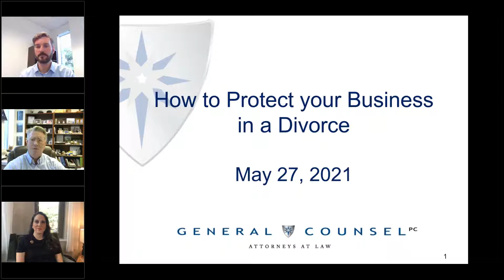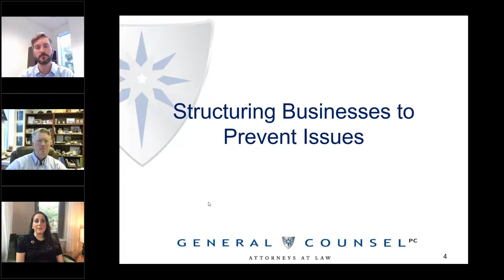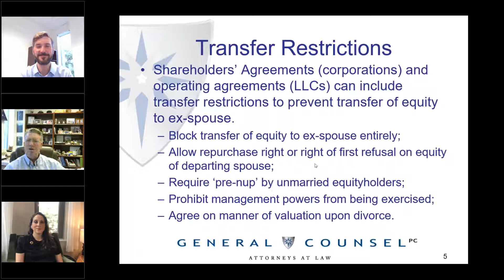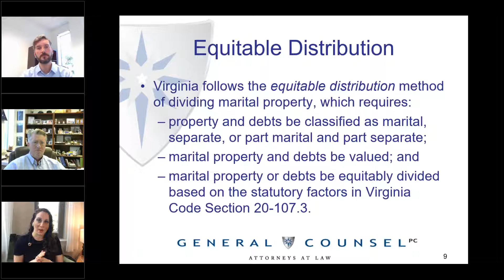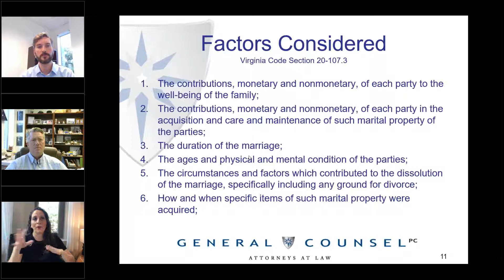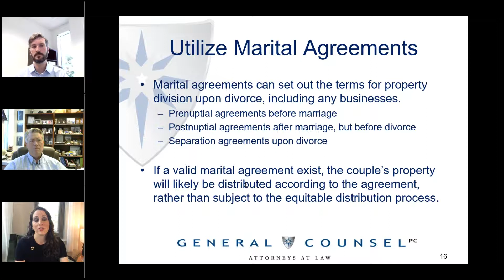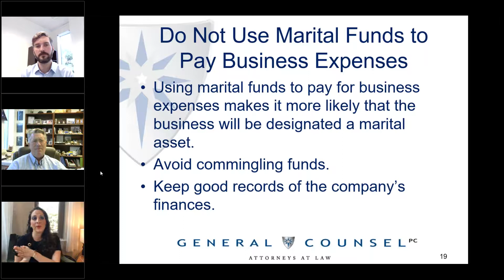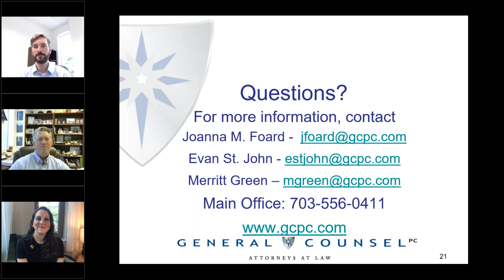How to Protect your Business in a Divorce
Often, a business owner's most valuable asset is their business. Further, a divorce can cause disruption and, in some circumstances, result in the destruction of a business. Business owners need to protect their business from the negative impacts of a divorce. In this webinar, General Counsel, P.C. business attorney Evan St. John will discuss preventative measures that all businesses should consider and implement. And, Joanna Foard, who leads General Counsel, P.C.'s family law practice, will discuss how businesses are treated during divorce proceedings and, based on her experience, tips to protect your business.